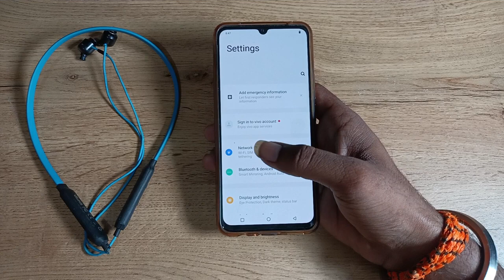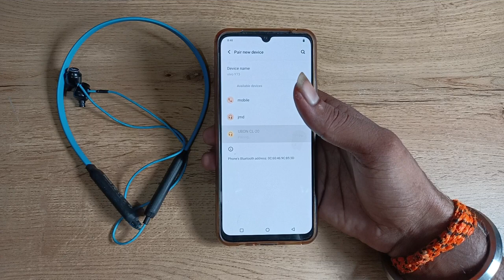How to connect Earphone in vivo v21 5g , earphone kaise connect kare